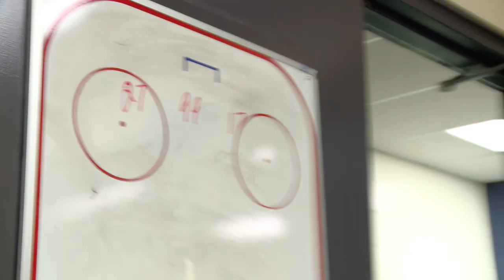IN MEMORY | Dave Semenko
The Oilers say goodbye to Dave Semenko after he lost his battle with cancer at the age of 59.